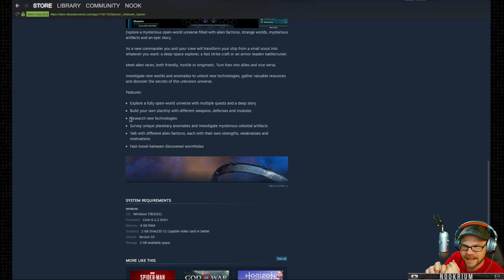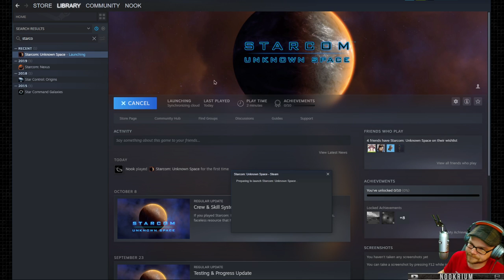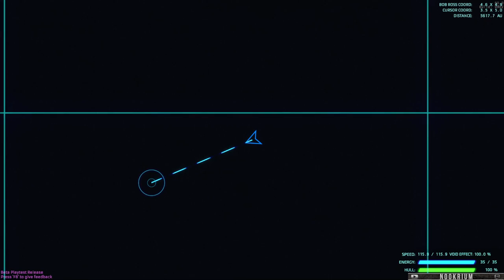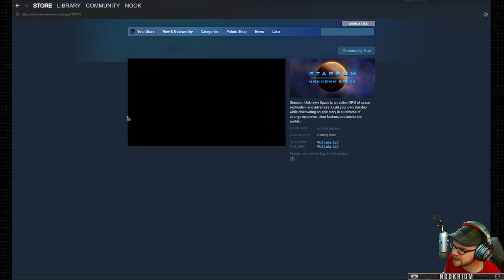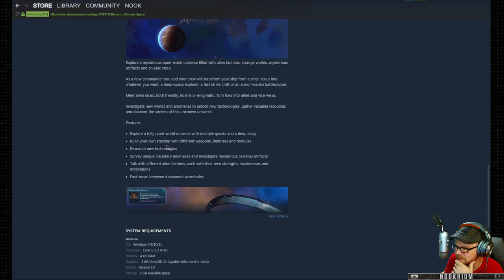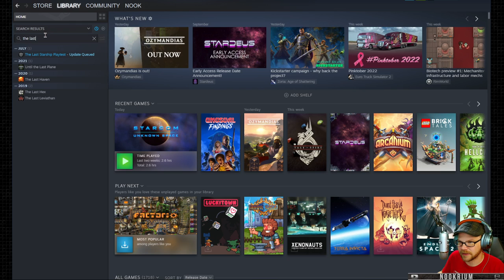Starcom: Unknown Space - (Open World Starship RPG)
Starcom: Unknown Space is an action RPG of space exploration and adventure. Build your own starship while discovering an epic story in a universe of strange mysteries, alien factions and uncharted worlds.